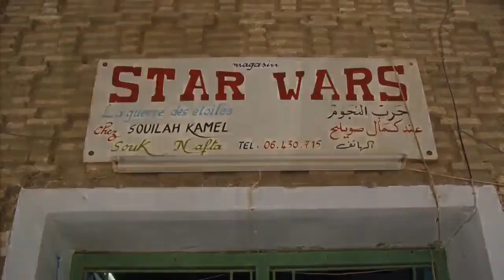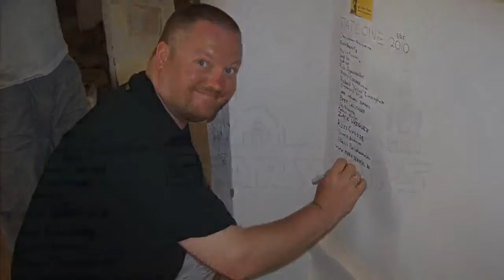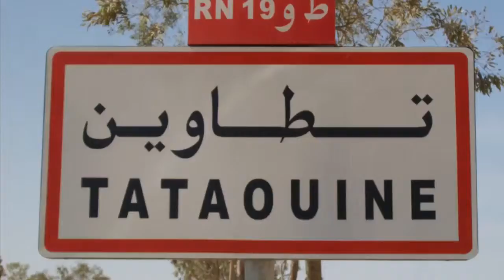Tatooine Reunion 2010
Trip to Tunisia to visit the filming locations from Star Wars and Indiana Jones.